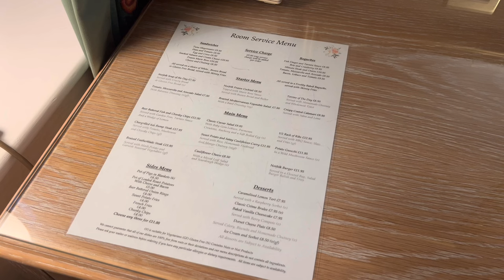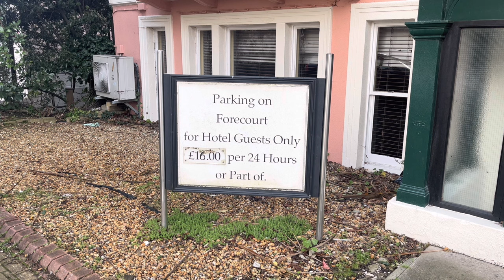Norfolk Royale Hotel | Bournemouth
Located in Bournemouth’s town centre, The Norfolk Royale Hotel is just a 10-minute walk from the promenade and Blue Flag beach. A glass-domed pool with a steam room and a sauna are available for guests to use. Free Wi-Fi and a 24-hour front desk are also available at the hotel.

Bournemouth’s International Centre and Pavilion, an exhibition and entertainment venue, is less than 10 minutes’ walk from Norfolk Royale Hotel. The New Forest is just a 25-minute drive away and offers scenic walks and bicycle rides.